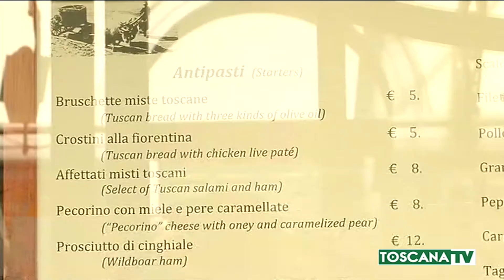2020-08-27 FIRENZE - RISTORATORE SUICIDA, COLLEGHI IN PIAZZA IL 31 8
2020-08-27 FIRENZE - RISTORATORE SUICIDA, COLLEGHI IN PIAZZA IL 31 8